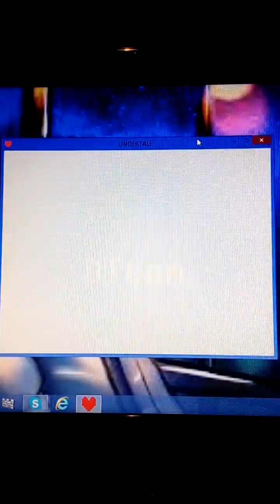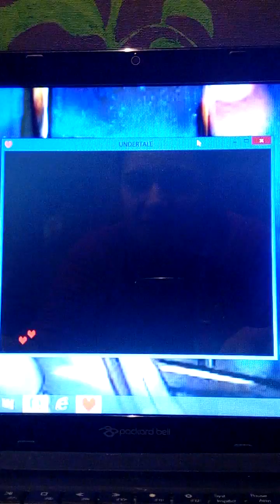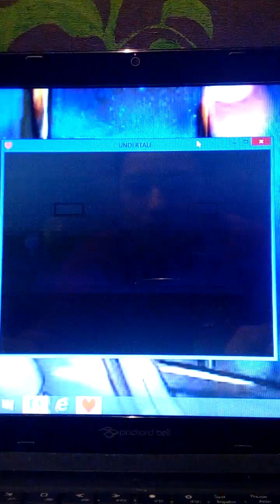Let's play Undertale FR, Génocide ep 1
Désolé pour la qualité j'ai du filmer avec mon téléphone, du coup la vidéo et court, j'essaierai d'en sortir une autre très prochainement, qui sera malheureusement court aussi. Pour ceux qui ne l'auraient pas compris j'en parle dans la vidéo, mais deux expliquation vale mieux qu'une !